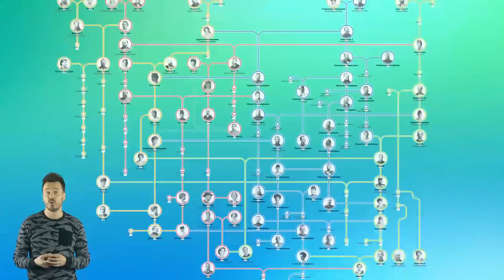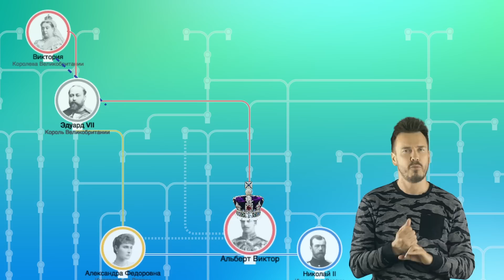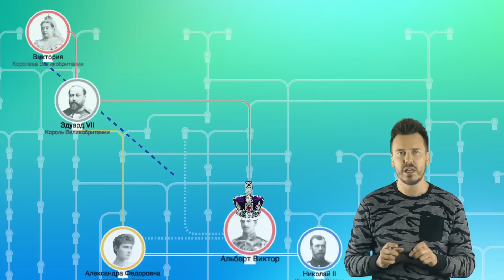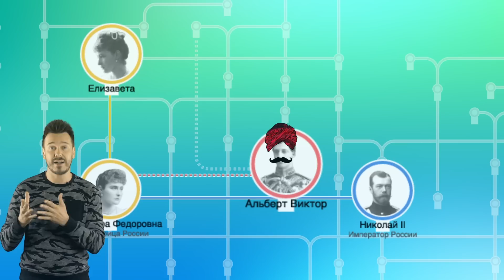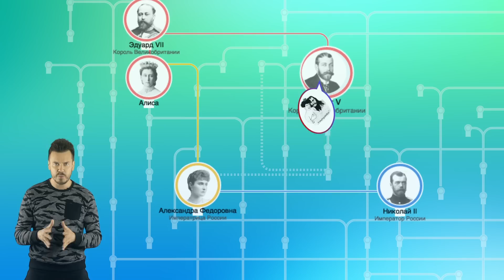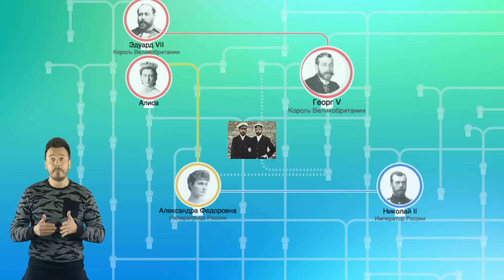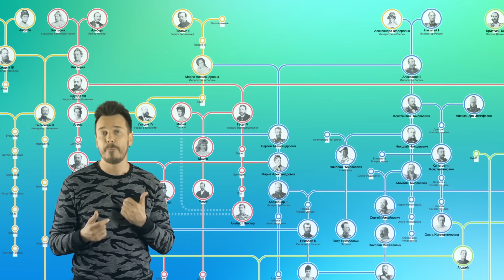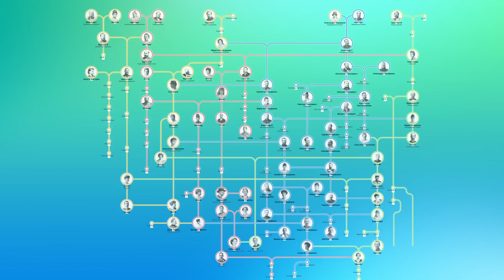Кто есть кто в доме Романовых?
Кровосмешения и расстрелы, морганатические браки и измены. 140 героев XX века и 19300 связей на карте европейского королевского метро.